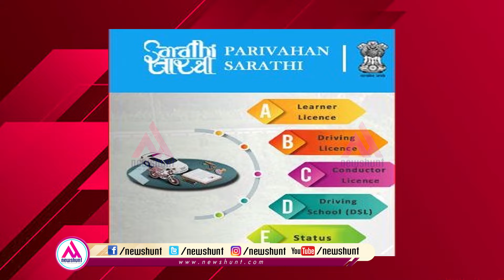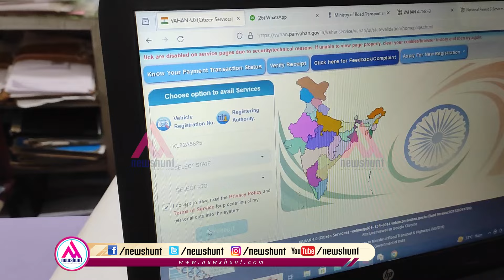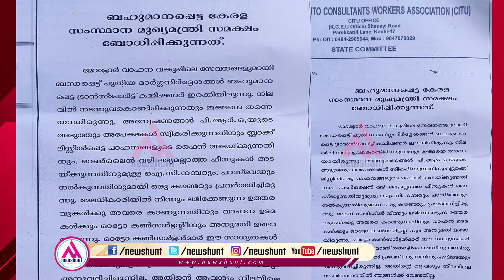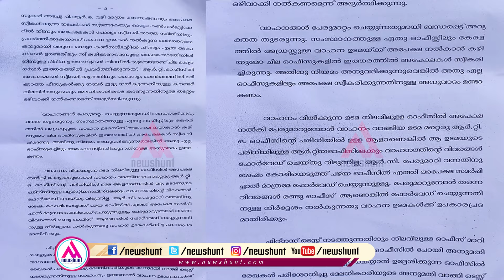ഗതാഗത മന്ത്രീ...ഞങ്ങളുടെ പ്രശ്നങ്ങൾ കൂടി ഒന്ന് കാണൂ...എന്നിട്ടാകാം പരിഷ്കരണങ്ങൾ..! | MVD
ഗണേഷ് സാറേ...ഞങ്ങളുടെ പ്രശ്നങ്ങൾക്ക് പരിഹാരമില്ലേ...
ഇവരുടെ കുഴപ്പത്തിന് ഞാൻ ഫൈൻ അടക്കണോ..?